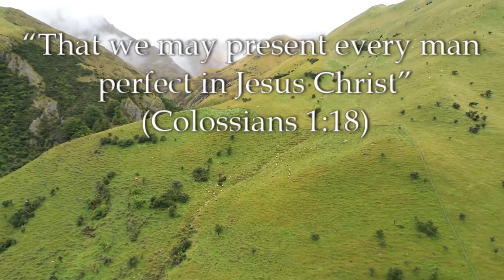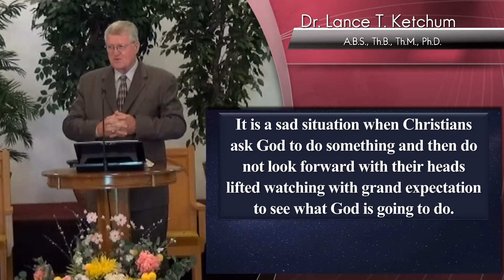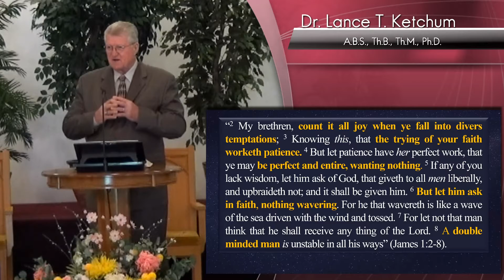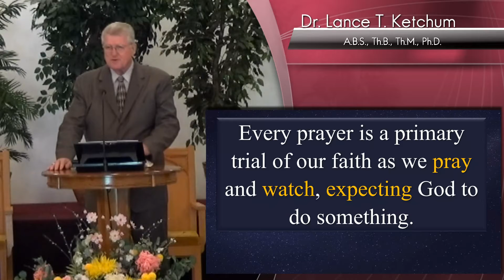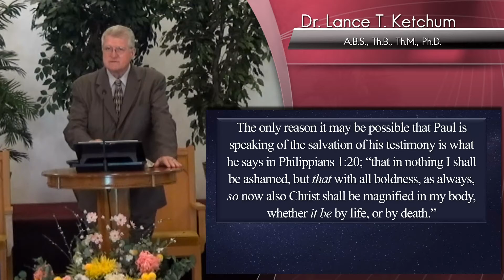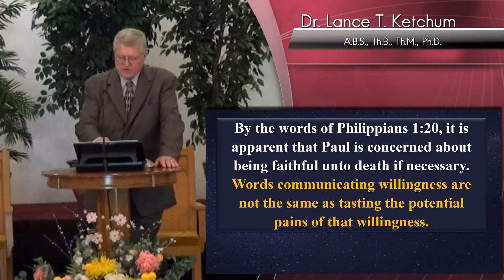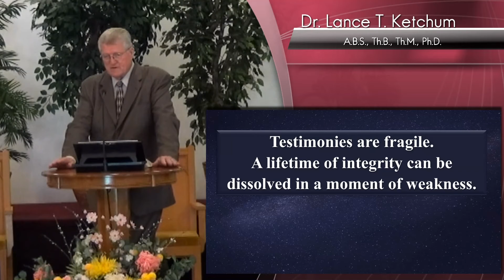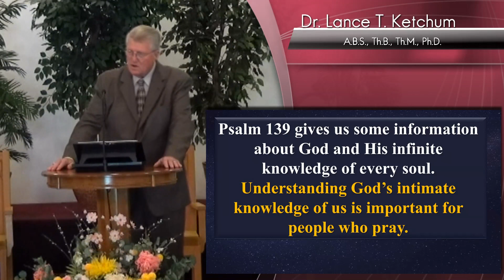"According to My Earnest Expectation"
Studies in the Epistle to the Philippians